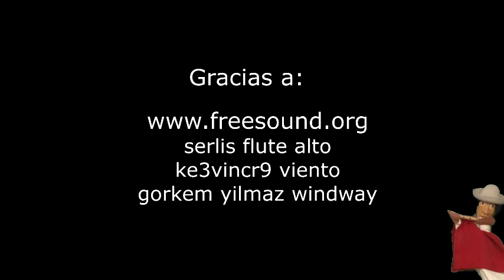Inti Raymi 2020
Recordando la celebración de Inti Raymi de años pasados durante el año de cuarentena .

Remembering the celebration of Inti Raymi of years past during the year of quarantine.